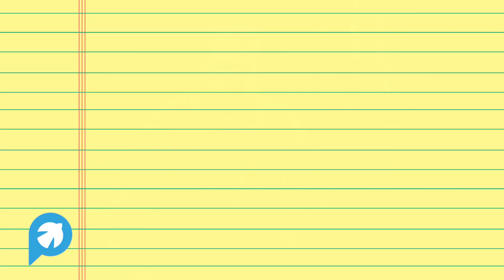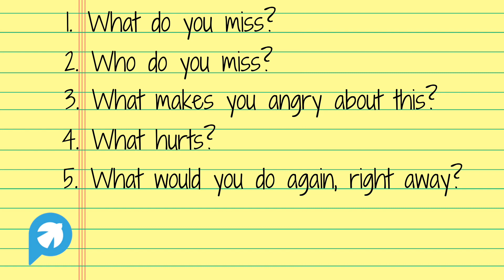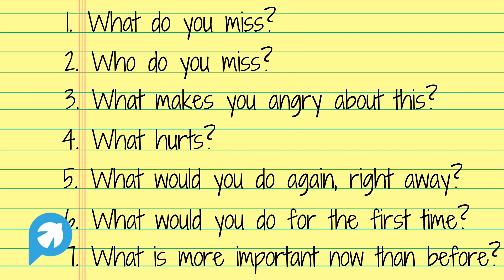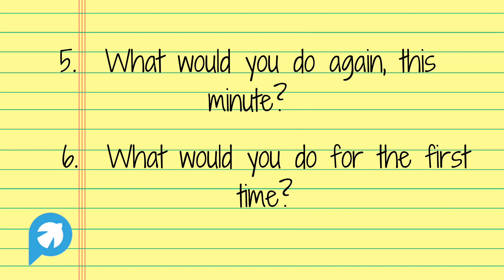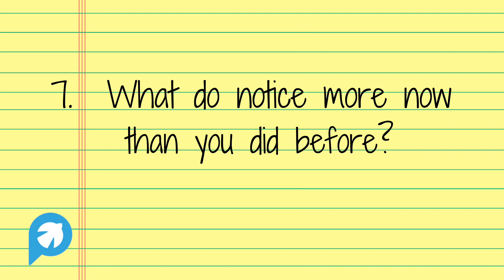Crisis Spirituality: Moving Forward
In Februray, 2021, we held an online Lenten retreat called "Crisis Spirituality: St. Paul of the Shipwreck, Pray for Us."

Here is Paulist Fr. Mark-David Janus' talk for that retreat.

Fr. Mark-David is president of Paulist Press, our publishing company. Learn more about Paulist Press here:

To learn more about the Paulist Fathers, please visit:

​To learn about becoming a Paulist Father, please visit:

​​To make a financial gift in support of our mission and ministries, please visit:

​​Thank you for your consideration and generosity! You and your loved ones are in our constant prayers. Please pray for us, too!